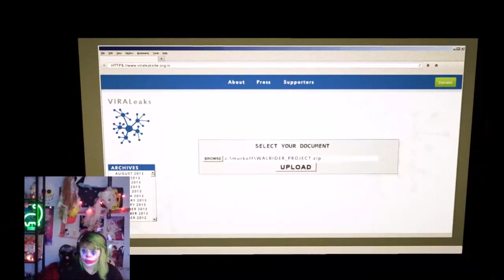He came back! (Outlast DLC PT3 The END)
Sadly for now The Outlast series is finished. I actually love this game so much.

also I already played Outlast 2 over a year ago so its still fresh to me as so sadly I won't be playing that on here (at least for a long while).